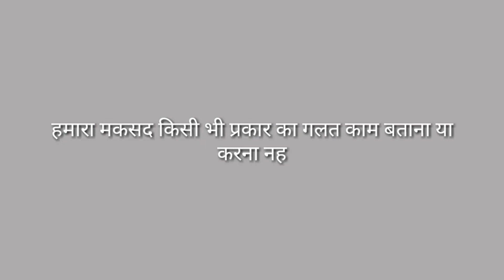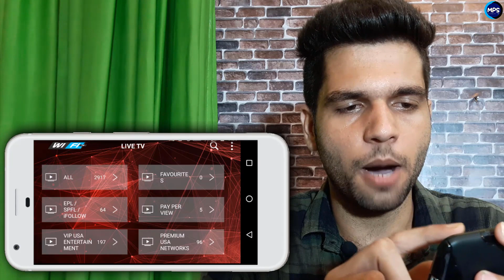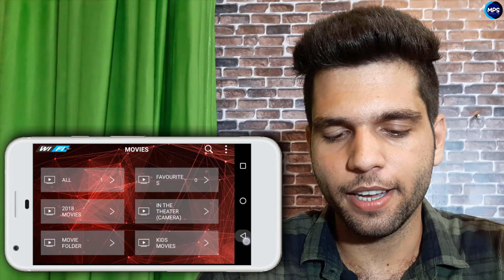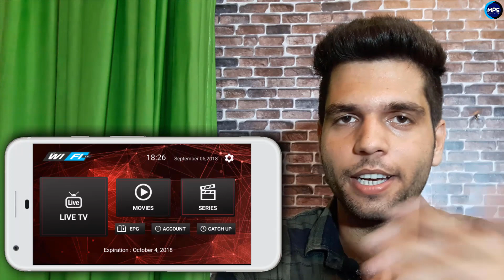दुनिया के 1000 से भी ज्यादा TV चैनल इस मोबाइल App में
Duniya ke sabhi jabarjast tv channel is mobile app me dekhe aur please chhote bacche tv na dekhe